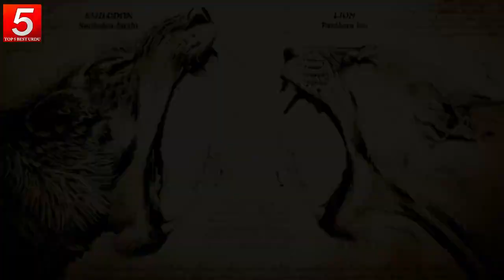5 Most Dangerous Animals in the World | Most Biggest And Dangerous Animals in the world | Not Exist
5 Strange Animals That No Longer Exist | If They Exist What Happened on Earth ??
These all creatures make this world no longer for human .if they exist

Please  👍𝐋𝐢𝐤𝐞 ,👤𝗦𝗵𝗲𝗮𝗿,✎𝐂𝐨𝐦𝐦𝐞𝐧𝐭  And ☝𝐒ᴜʙ𝐒ʀɪʙᴇ My 𝗬𝗢𝗨𝗧𝗨𝗕𝗘 Channel

Top 5 Best Urdu is the #1 place for all your heart warming stories about amazing people that will inspire you everyday.
animals that no longer exist are called
animals that no longer exist in the wild,
ancient animals that no longer exist,
animals that may soon no longer exist
animals that do not exists no longer on earth are called
extinct animals
animals that no longer exist have died out
animal species which no longer exist are called
5 Strange Animals That No Longer Exist | If They Exist What Happened on Earth ??

Viewers Also Watch These Videos  of Top 5 Best Urdu::

1) Most Famous Britains Got Talent Magic Tricks Finally Revealed | YA Jadoogar KAsa Dhoka Data ha

2) Glass Wall Ko ZOO Ma  Mojood  JAnwaro Na Torh Diya | Zoo Animals Break Glass Wall

5 Strange Animals That No Longer Exist | If They Exist What Happened on Earth ??

catching huge numbers of animals
when did flowering plants first evolve
the animal that swallow their food
a species that is threatened with extinction
the animals that are kept in farms or homes
the animals that live with us in our house
animals that are very few in number
animals that are kept in farms or homes
animals that live in hutch
23 strange animals
cute animals you didn't know existed
weird animals 2018
100 weirdest animals
unknown animal found
animals everyone forgets
real weird animals
cool mammals
cutest strange animals
wack animals
creatures on earth
extinct animals
an animal that no longer exists is called
extinct animals 2019
extinction of species
animals thought to be extinct
animals that will be extinct by 2050
weird extinct animals
how many amur leopards are left in the world
rare animals in india
rare animals in the world
the pangolin
cute rare animals
the bornean orangutan
rare sea animals

Leave a like for more  content. On Top 5 Best Urdu, we like to help you in mindset productivity, whether it's how to make more money videos, or going over the biggest mansions in the world, we show everything here!